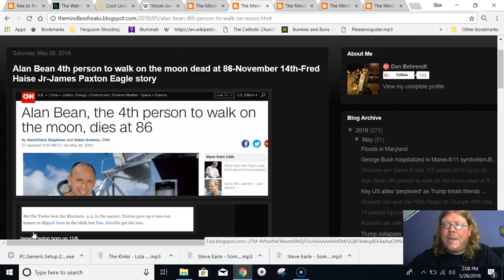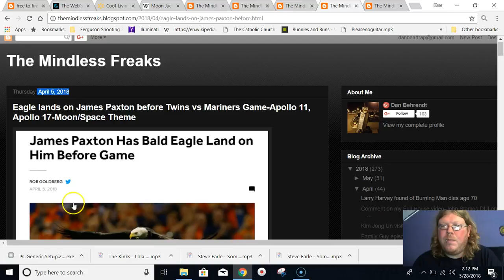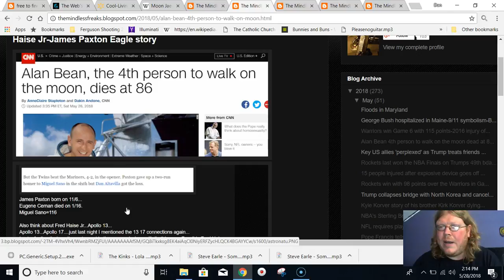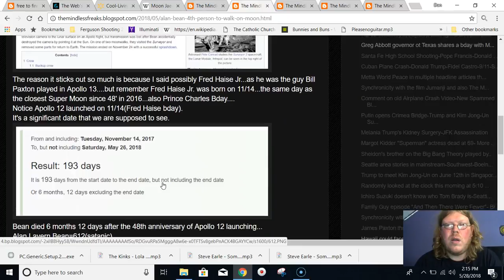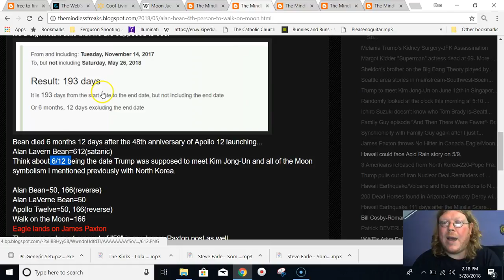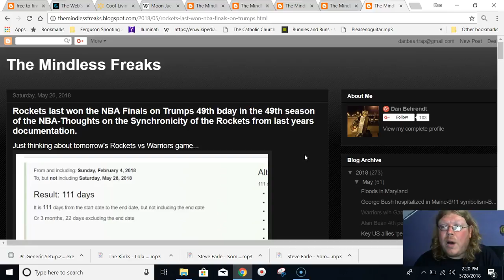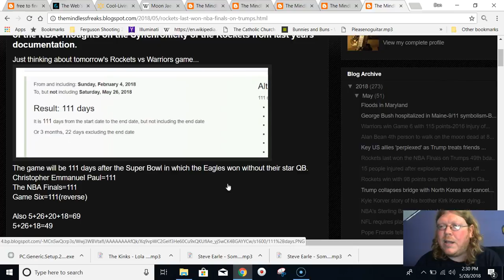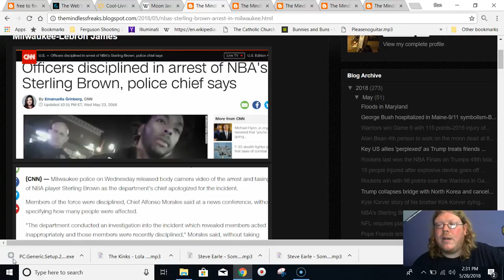Death of Alan Bean 4th Person to Walk on the Moon by the numbers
Link to Zach's Book